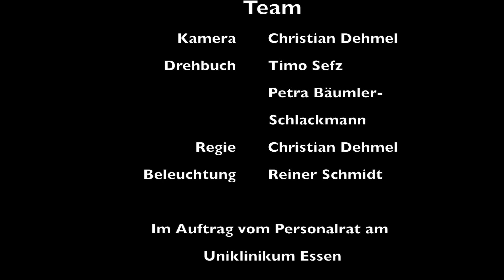Ein Hochzeitsmärchen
Unser Film zu Befristungen von der Personalversammlung